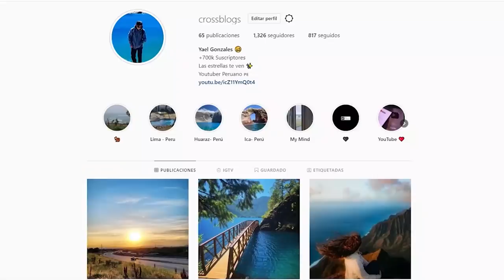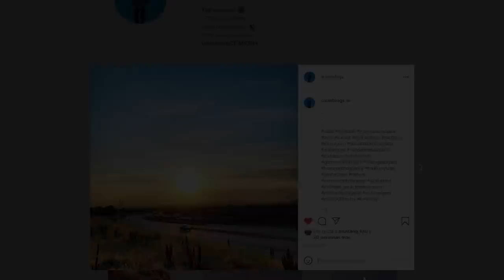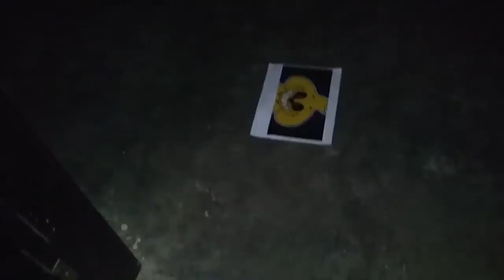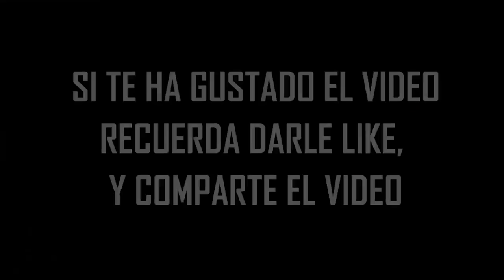7 Mike.exe Captados y Vistos en la Vida REAL